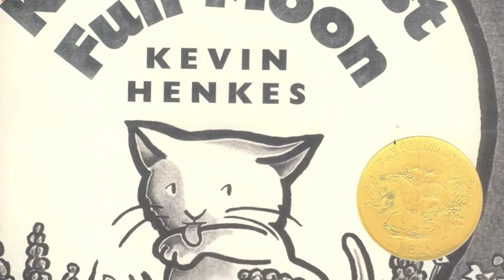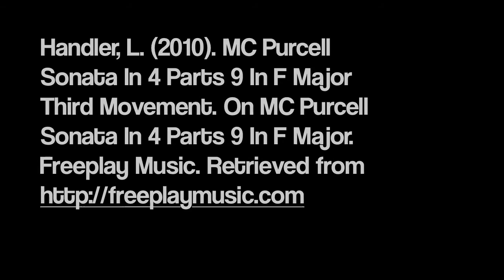Kitten's First Full Moon Book Trailer